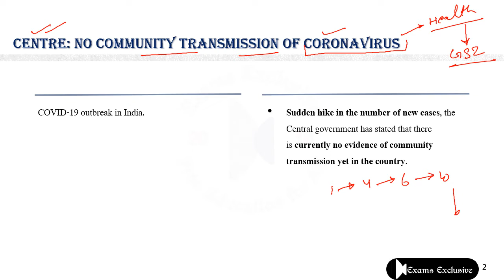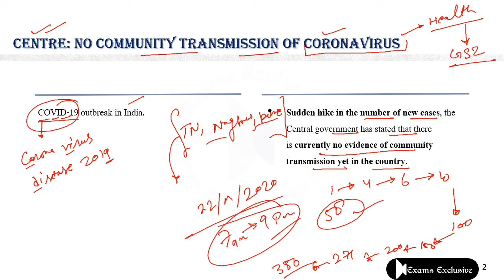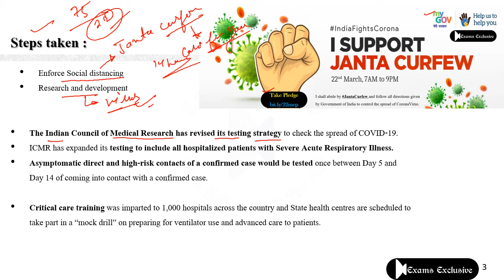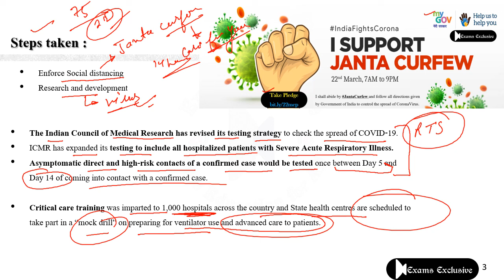Centre / ICMR : No Community spread of Corona Virus | INA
In this lesson we discuss about COVID19 outbreak in India ( No Community spread of Corona Virus ) {Health GS-2}
"Let's care of thyself"  {COVID19}
"Let's get Knowledge from now not only literacy"
Zoology (Optional) for UPSC :
WhatsApp / Message / Call @ 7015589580 (Exams Exclusive)